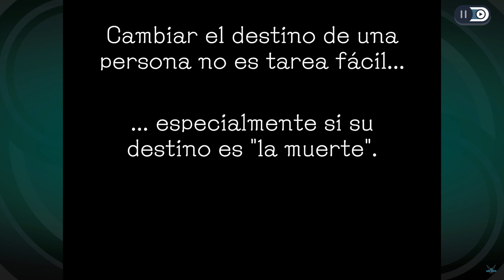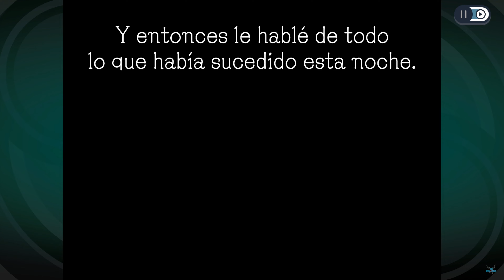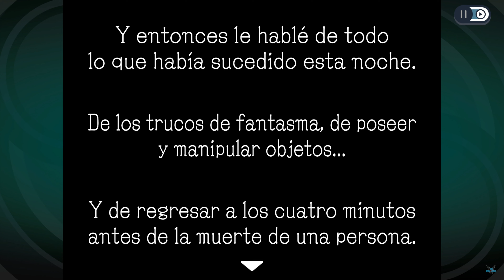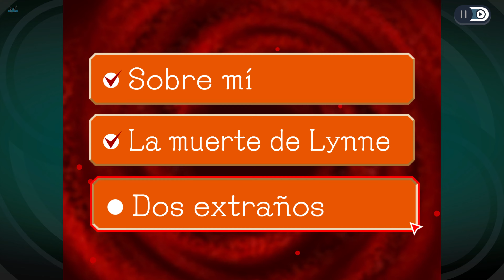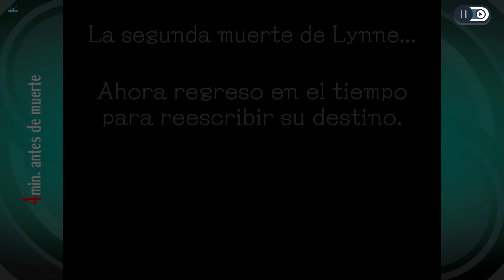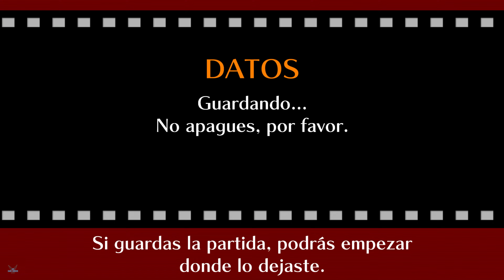GHOST TRICK "CAPITULO 4: 08:23 PM - Oficina del Superintendente- Salva a Lynne del Sicario" [PC] #9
GHOST TRICK: Detective fantasma "CAPITULO 4: 08:23 PM - Oficina del Superintendente - Salva a Lynne del Sicario" [PC] #9

¡Resuelve tu propio asesinato en este divertido clásico del misterio lleno de rompecabezas, ahora además en HD!
¡BANG! El sonido de un solitario disparo resuena en la oscuridad de la ciudad. Una vida llega a su fin y, sin embargo, nuestra historia solo acaba de comenzar... Sissel se despierta convertido en un fantasma y descubre que, además de su vida, ha perdido la memoria. «¿Quién soy? ¿Quién me mató? ¿Y por qué?». Con solo unas horas hasta que salga el sol (y desaparezca en el olvido), Sissel deberá desentrañar el misterio de su asesinato, empezando por la detective que quizá fue testigo del crimen... Con la ayuda de sus poderes de ultratumba, posee y manipula objetos, o retrocede en el tiempo para resolver desafiantes rompecabezas en una historia llena de humor desternillante y personajes fascinantes.

Plataforma: PC
Ghost Trick: Detective fantasma, Acción, Aventura, Puzles, Misterio, Acción y aventura, Anime, Buena trama, Detectives, Un jugador, Novelas visuales, Villano Cejudo, Lynne, Kamila, Missile, Trucos fantasmales, Poseer, Salvar, Resolver Enigmas, Llamadas, Poder fantasma, Sissel, Kamila, Missile